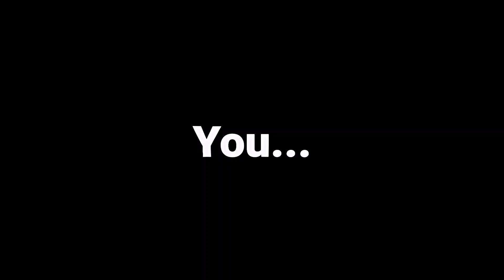And Everybody Is Watching Her | Meme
hai 😃🙌